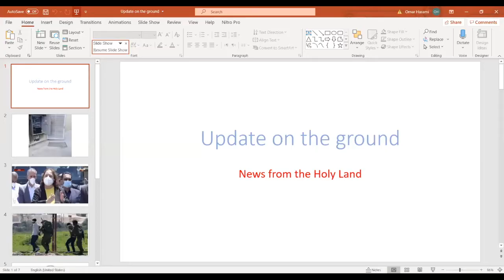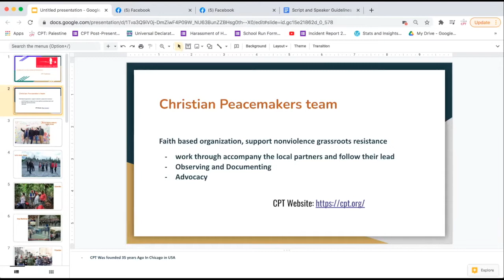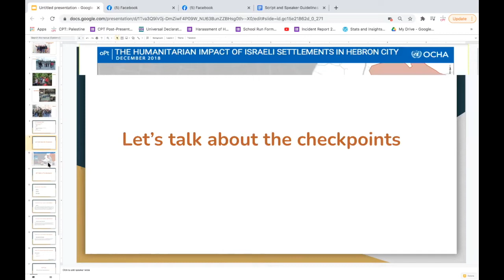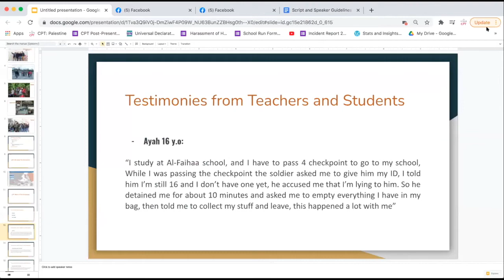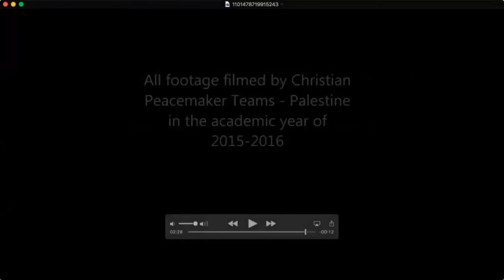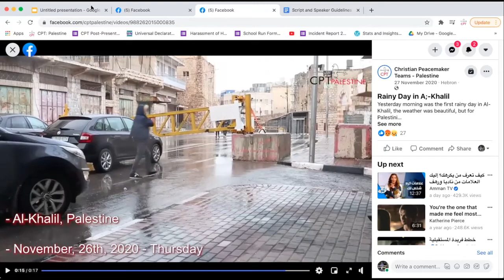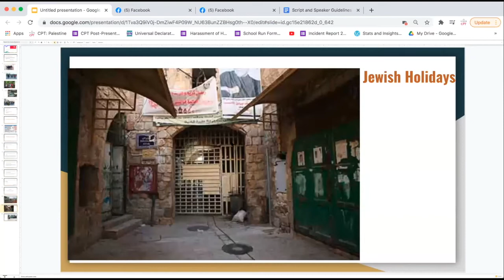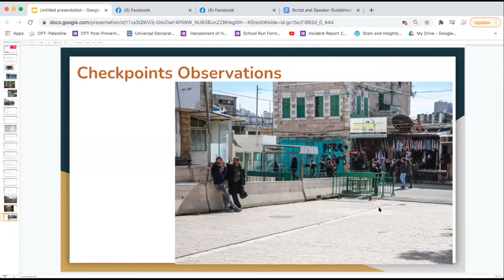Kumi Now Online - Week 9 - Restrictions on Movement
Streamed live on March 2, 2021 as part of Week 9 of Kumi Now. Full information on this session, including all the bios and links, is

The checkpoints throughout the occupied Palestinian territory control and choke the lives of Palestinians. In 2014, UNAIDS declared March 1 as Zero Discrimination Day. Michel Sidibé, Executive Director of UNAIDS, stated in 2019 that, “Laws must protect, not cause harm. All countries must carefully examine their laws and policies in order to ensure equality and protection for all people, without exception.” For Palestinians faced with the daily humiliations and delays caused by the checkpoints, we must shed light on the restrictions of movement for Palestinians within Palestine.

We were joined by Tarteel Junidi of Christian Peacemaker Teams.

Links from the webinar and discussion:
- You can find Christian Peacemaker Teams on their Please follow them and their amazing work!
- additional links to be added